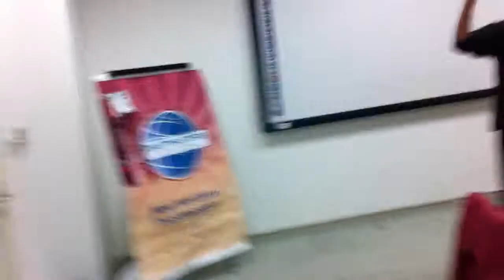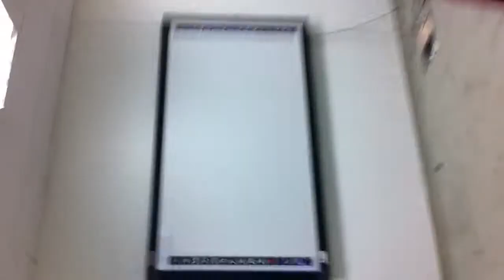The Wallet- Ice Breaker project - cc1 - Toastmasters - Rajaee Azzam